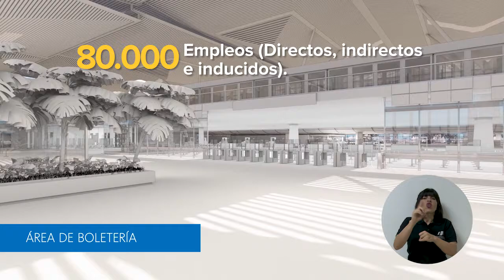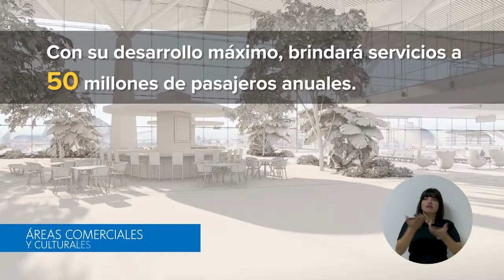Nuevo Aeropuerto Internacional Metropolitano de Costa Rica